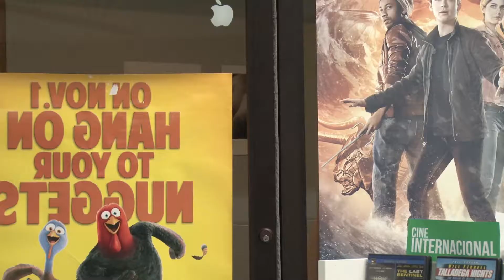Video Club - Parte 1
Fernando Roman Miro actúa, escribe, dirige, edita y produce este cortometraje de humor en un videoclub imaginario.